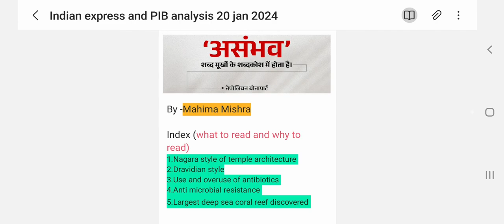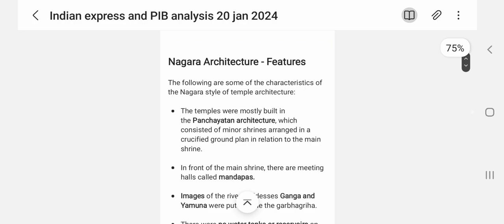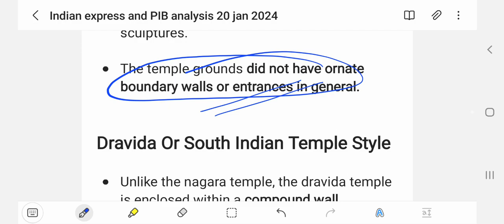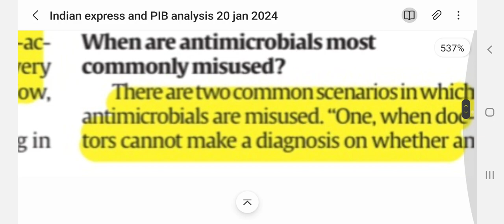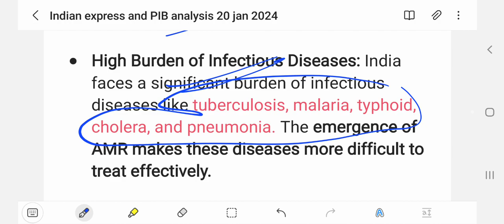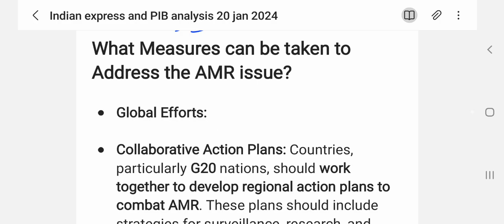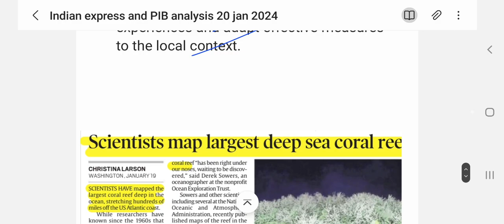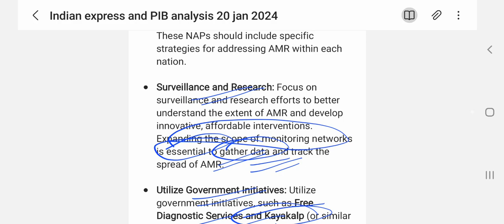20 jan 2024/ Indian express analysis today and PIB for upsc and other exams in just 30 minutes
From Headlines to Success: Unlocking the Power of Newspaper Analysis in Competitive Exams

In this video, we will discuss the most important key news and special focus topics that are crucial for your UPSC prelims and mains exams( gs paper 1,2,3,4 and essay)

Stay updated with our daily analysis and stay ahead in your preparation.

Watch this video till the end to learn about the latest developments, in-depth analysis, and expert insights on various current affairs topics.

IndianExpressAnalysis Dailycurrentaffairs UPSCvideos importanttopicsfor exams
editorialdiscussion digitallearning sscfacts upscexams veryimportant prelims mains interview indiaand world news#short#important